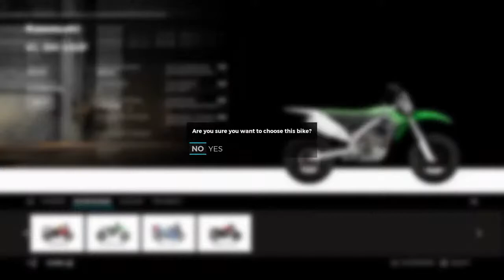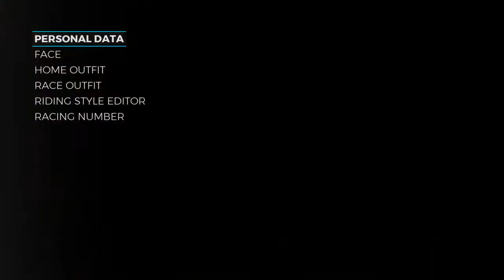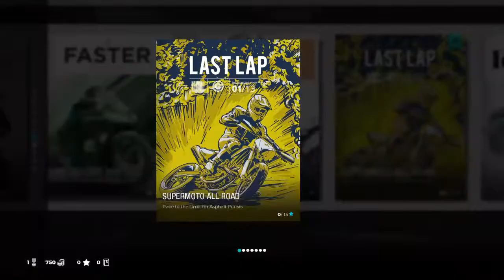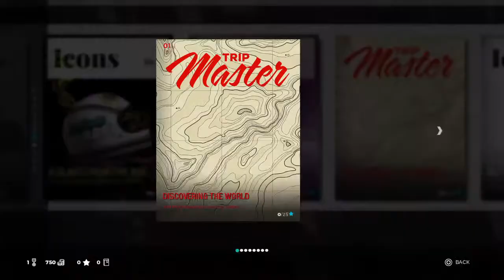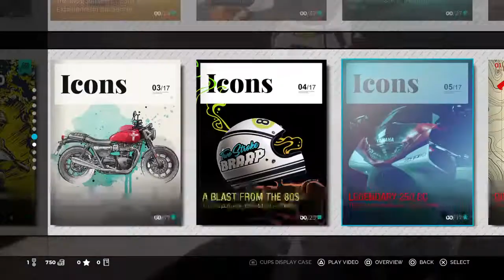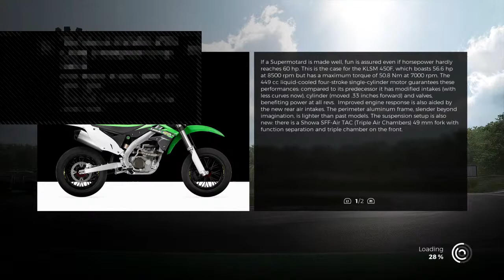Ride 3 part 1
instagram is epleydalton